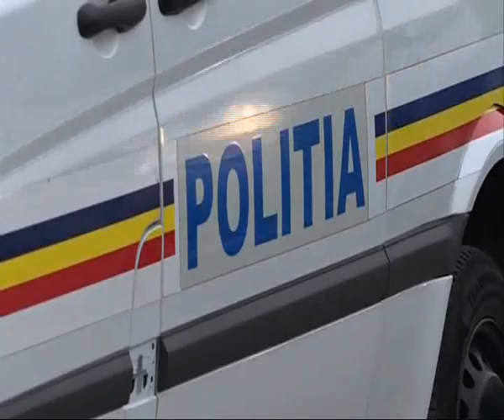Dezvăluiri exclusive din scandalul interlopilor: anchete încetinite, la cererea șefilor din Poliție